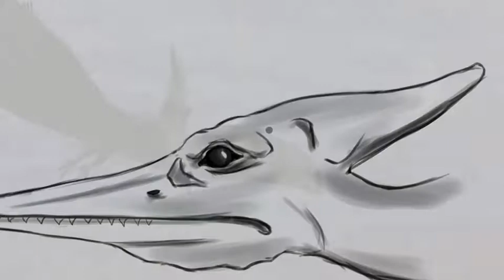Year 3 James And Fatumata Talk About Pterodactyl